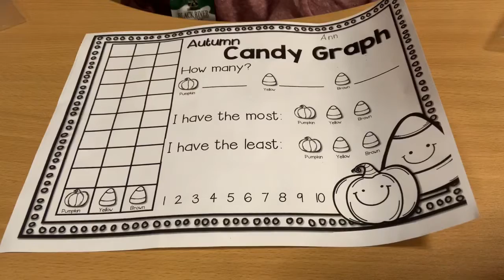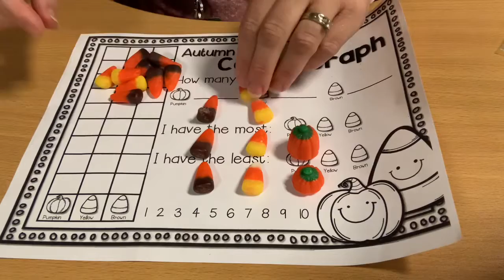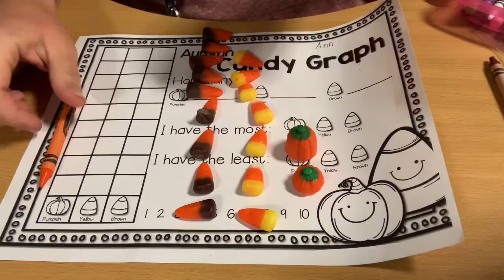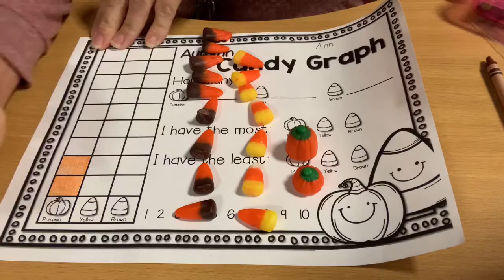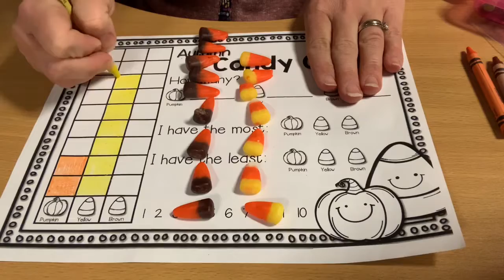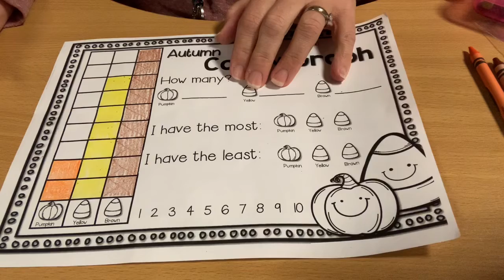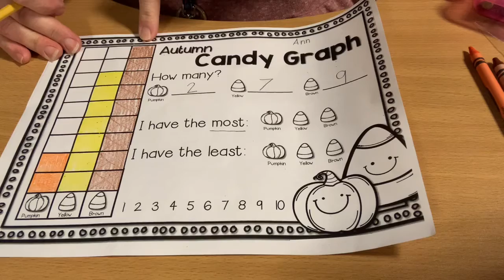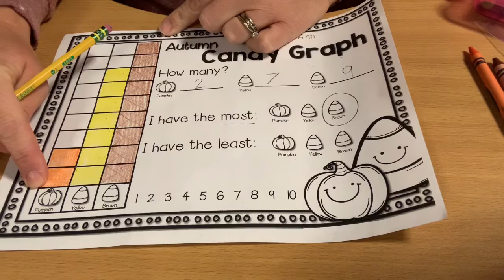Autumn Candy Graph